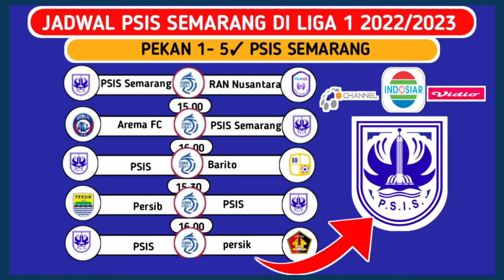JADWAL LENGKAP PSIS SEMARANG DI LIGA 1 2022/2023 - JADWAL LIGA 1 HARI INI - KABAR PSIS HARI INI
jadwal PSIS Semarang liga 1 2022/2023, kabar PSIS Semarang hari ini, PSIS Semarang hari ini, berita PSIS Semarang hari ini, PSIS Semarang terbaru 2022/2023, berita PSIS Semarang di liga 1 2022/2023,
PSIS Semarang apdet, PSIS terbaru hari ini,
jadwal lengkap PSIS Semarang,

Resmi !! jadwal liga 1 2022/2023  pekan ke 1 - PSIS Semarang.
jadwal liga 1 hari ini, jadwal liga 1 malam ini, jadwal liga 1 2022/2023, jadwal liga 1 terbaru, jadwal liga 1 musim 2022,kabar liga 1 2022/2023, berita liga 1 Hari ini,

jadwal liga 1 2022/2023 pekan ke 1.
jadwal liga 1 2022/2023 pekan ke 2.
jadwal liga 1 2022/2023  pekan ke 3.
jadwal liga 1 2022/2023 pekan ke 4.
jadwal liga 1 2022/2023 pekan ke 5.